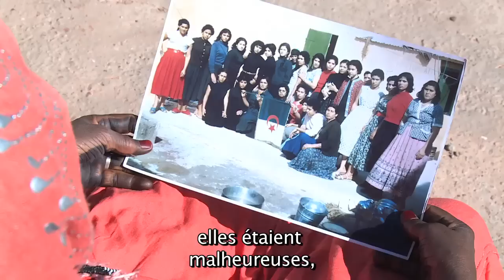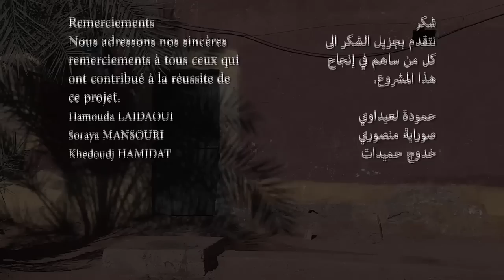50 ans 50 femmes, Fatima Dahmani chanteuse d'Ahellil à Timimoun, Portrait N°7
Produit par HKE Production Algérie, pour l'ENTV dans le cadre du cinquantenaire de l'indépendance. Portrait réalisé par Hassène Bélaïd à Timimoun en 2013.